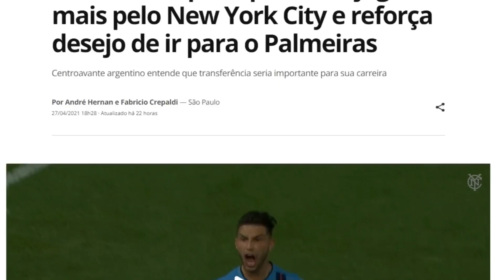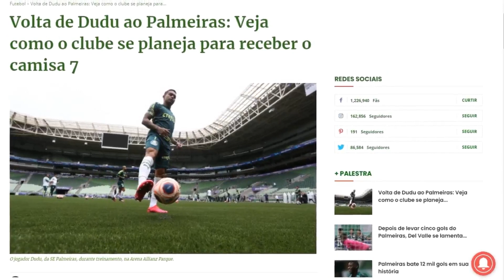PALMEIRAS SE APROXIMA DE 2 REFORÇOS PARA O ATAQUE!